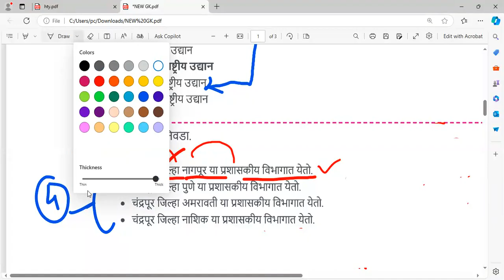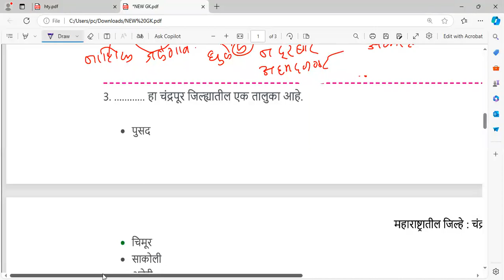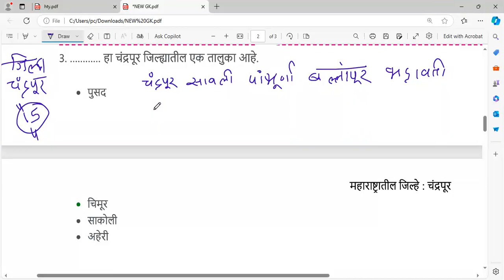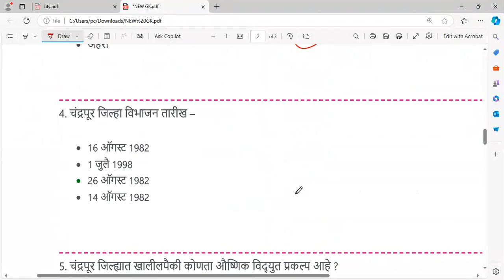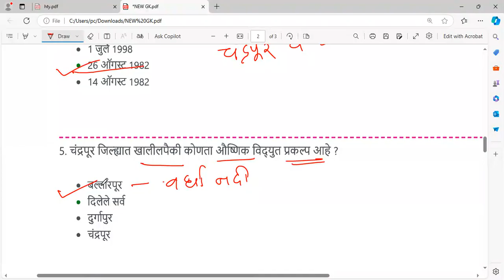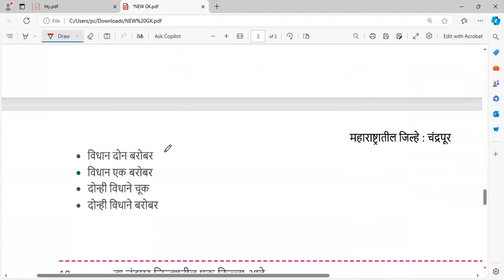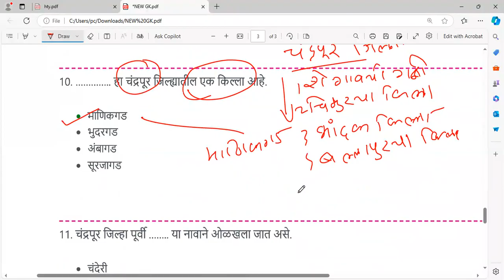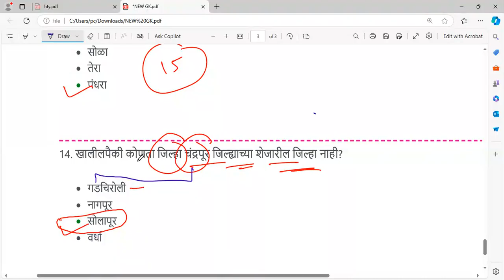Chandrapur DCC Bank Bharti चंद्रपूर जिल्हा सामान्य ज्ञान/ चंद्रपूर जिल्हा माहिती Chandrapur GK 2024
NOTE